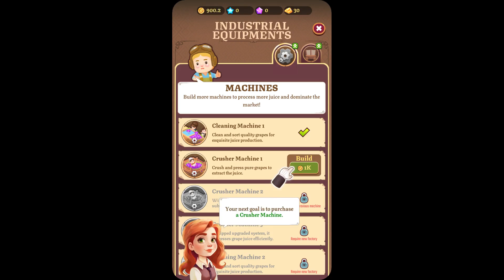Juice Making: Idle Factory Gameplay Android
_2024_ _idle_ _game1_